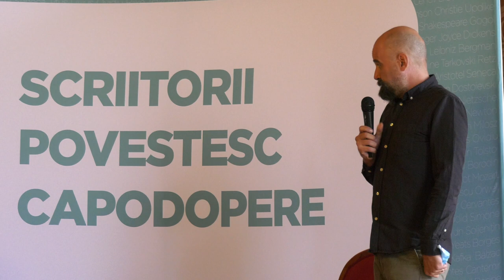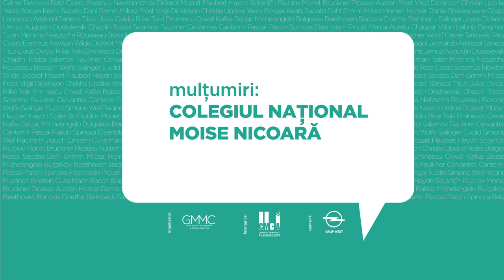Adriana Babeți despre Iliada și Odiseea. Scriitorii povestesc capodopere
Arad, 27 septembrie, Colegiu Național Moise Nicoară.
00:00 Intro
04:20 Adriana Babeți despre Iliada & Odiseea

Scriitorii povestesc capodopere este un proiect marca GMMC finanțat de Centrul Municipal de Cultură Arad. Partener: Grup West, dealer Opel.